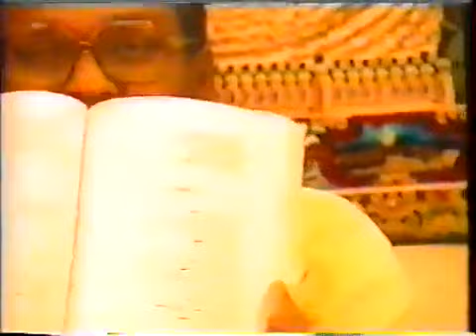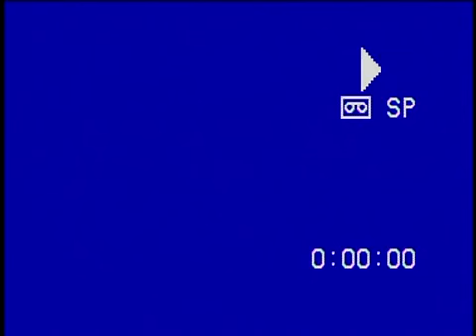Taariikhda ilbaxnimada Muslimiinta- Sh Mustafe Xaaji Ismaciil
- Ka Daawo Muxaadarooyin Cusub, Somali, English